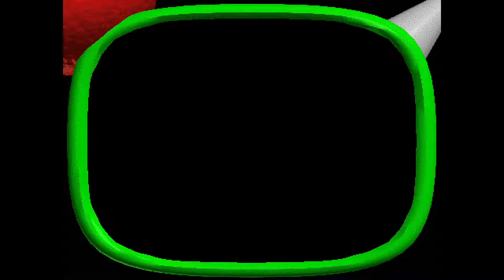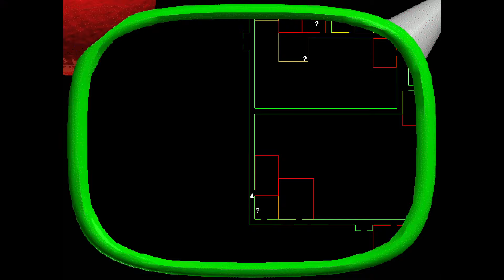Baldi's Basics Plus - Seed 29 (V0.3.8)